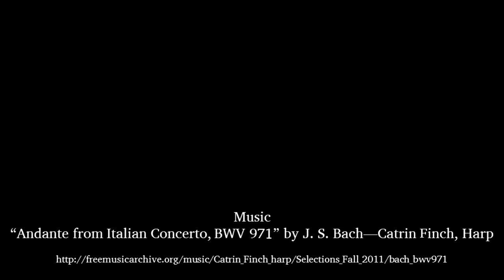Western Civilization "Encounters" — Dr. Bruce Cole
Dr. Bruce Cole, Senior Fellow, Ethics and Public Policy Center, gave a public lecture entitled "Their Name Liveth for Ever More: Remembering the Fallen of the Great War" on October 30, 2014, at 5:30 pm in the Escondido Theater at Texas Tech University.